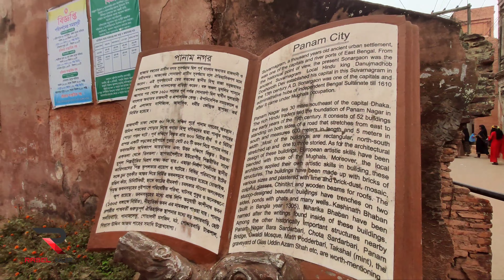পানাম নগর নারায়ণগঞ্জ । কবে যাবেন, কিভাবে যাবেন ।Panam Nagar Tour | Rasel Nur